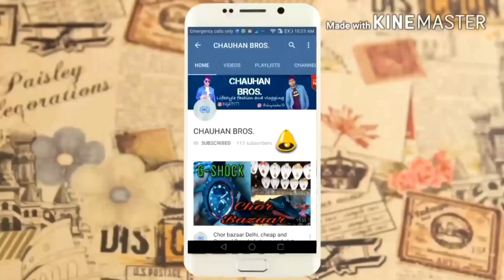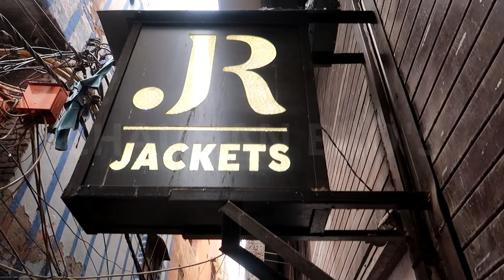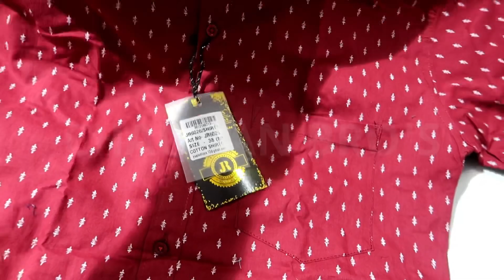CHEAPEST T-SHIRT LOWER SHIRT 👔 MANUFACTURER DELHI | BRANDED T-SHIRT SHIRT LOWER MARKET JR SELECTION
JR SELECTIONS
ALL TYPE OF READY GARMENTS
Ix/7004, prem gali (ashok gali) Gandhinagar, delhi-31